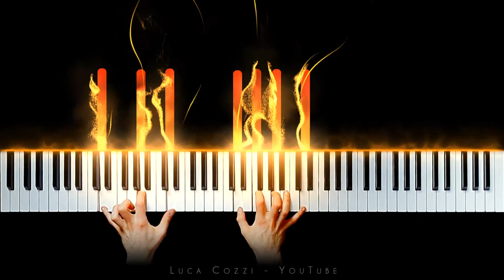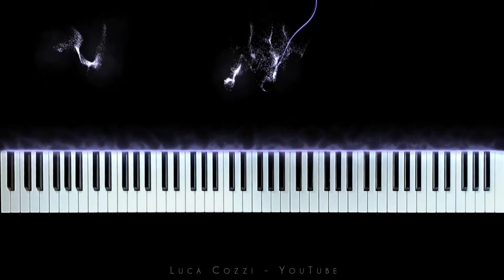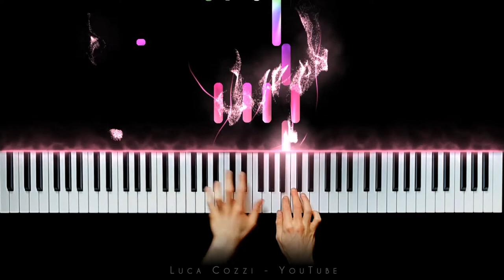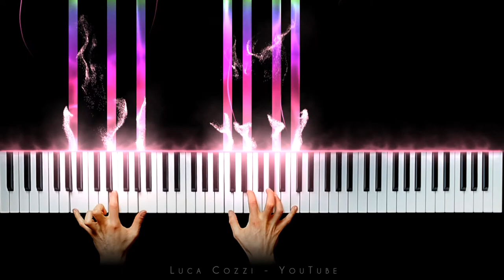Satie - Trois Gymnopédies | 432 Hz tuning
Erik Satie - Trois Gymnopediès.
Don't forget to click the 🔔 bell to be always notified about new videos 🔔

00:00 : Gymnopédie no. 1
04:08 : Gymnopédie no. 2
07:30 : Gymnopédie no. 3

Outro music: Modest Mussorgsky - The Great Gate of Kiev (from "Pictures at an Exhibition").

Recorded with Pianoteq 6 Stage - Steingraeber and Söhne Warm preset piano at 432 Hz in a Medium Hall.